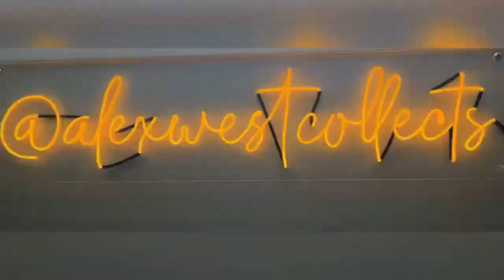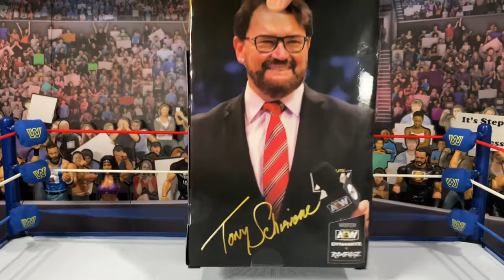AEW Jazwares Ringside Collectibles Exclusive Tony Schiavone Announcer Figure Review!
Today we unbox and review AEW Jazwares Ringside Collectibles Exclusive Tony Schiavone!